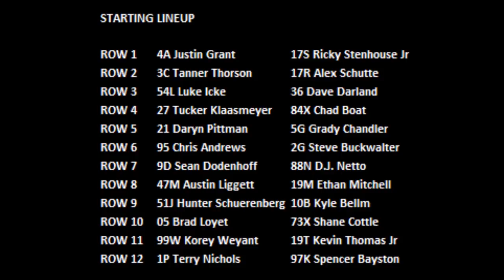2019 Chili Bowl - Friday A Feature